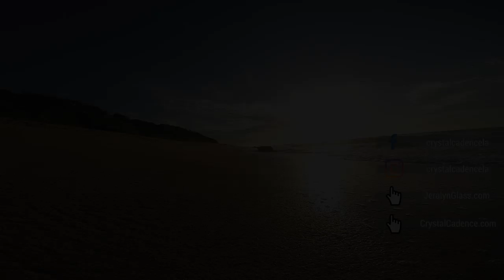Be Bathed in Liquid Light